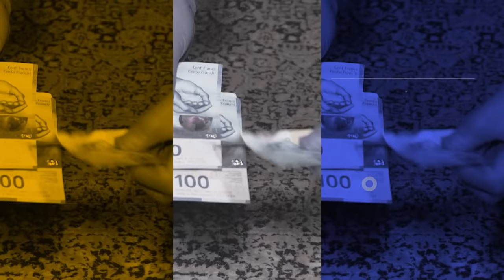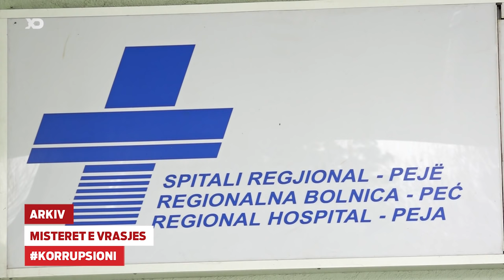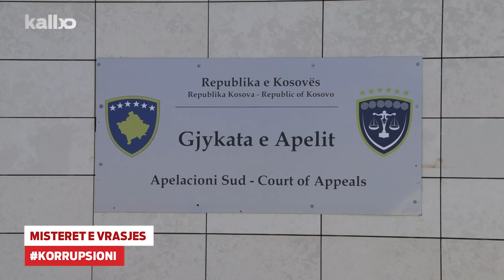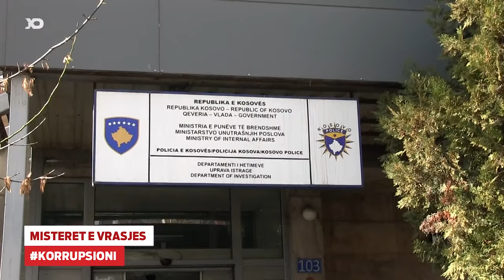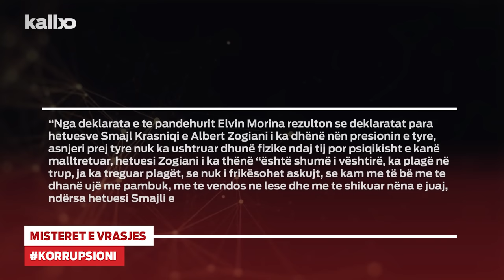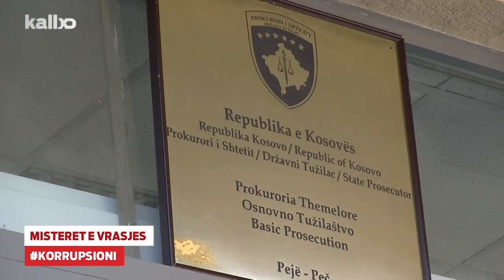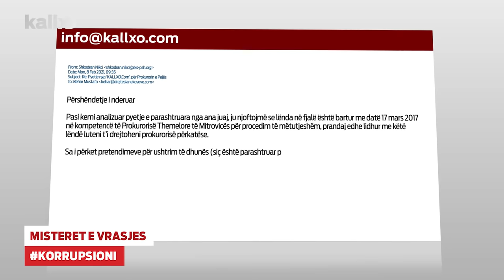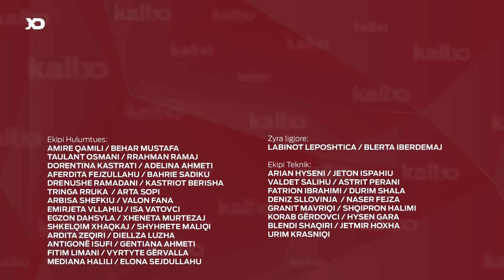Emisioni KallxoPernime: Misteret e Vrasjes 15.02.2021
Ferid Karagjyzi - Vëllai i viktimës
Nimon Berisha - I Akuzuar
Mirjeta Berisha - Vajza e të akuzuarit
Gëzim Berisha - Qytetar
Isak Hoxha - Avokat i të arrestuarit
Aziz Berisha - Familjar i të arrestuarve
Isa Berisha - Ish i arrestuar
Florent Berisha - Ish i arrestuar

Sonte në KallxoPernime ndiqni hulumtimin ekskluziv që zbardhë misteret e vrasjës që tronditi qytetin e Pejës. Isa Karagjyzi ishte vrarë mëngjesin e hershëm të 31 dhjetorit të vitit 2014. Vrasja nuk është zbuluar ende dhe është duke pritur epilogun e organeve të drejtësisë.

Rrëfimet e protagonistëve që zbardhin aferat e korrupsionit dhe abuzimit me dëshmitë e ngjarjes.

“Çika e Gëzimit e ka pa çiken e Nimonit që i ka mbathur çizmet e meshkujve…”, thekson Ferit Karagjyzi vëllai i të vrarit duke shtuar se kështu ka filluar manipulimi me prova.

Hulumtimi në dosjet e prokurorisë që zbardhë përgjimet dhe planet për të fabrikuar dëshmitarët dhe abuzuar me dosjen e hetimit.

Nimon Berisha është i akuzuari i vetëm për këtë vrasje, ai pretendon se është i pafajshëm.

“Unë po të bëj be në Zot e Allah”, thkson Berisha duke shtuar se nuk ka hak e as hile në vrasje.

Materialet të pa transmetuara deri më tani, të cilat hedhin dritë mbi takimet në dhomat e hetimeve në polici dhe planet për të blerë dëshmitarë duke u premtuar viza dhe jetë të mirë në Amerikë.

“Me quan dajën në burg, Isen. Jo tha më kanë premtuar se më qojnë në Amerikë e Angli. I thash këtë harroje”, thekson Isak Hoxha avokati i njërit prej të arrestuarëve.

Rrëfimet e njerëzve që u mbajtën në burg për muaj të tërë e që sot janë arratisur nga Kosova.

“Na fut dy njerëz në një vepër e një njeri në kamerë ai është duke e mbuluar krimin”, thekson Florent Berisha ish i arrestuar.

Ngjarja e ndodhur në qytetin e Pejës kishte filluar të hetohej nga policia e Pejës, më pas lënda ishte transferuar nga prokuroria e Pejës në policinë e Krimeve të Rënda në Prishtinë, gjithashtu me hetimin janë marrë edhe dy Prokurori ajo e Pejës dhe Mitrovicës. As gjykata e Pejës nuk e kishte përfunduar lëndën, ajo sot vazhdon në Gjykatën e Mitrovicës.

‘KallxoPernime’ transmetohet sonte nga ora 22 e 15 në RTV Dukagjini dhe live në Kallxo.com.